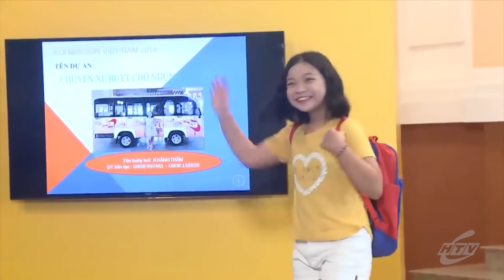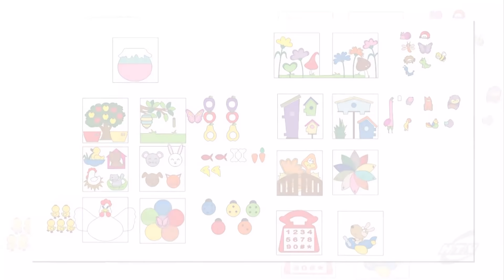Thương Vụ Tí Hon - Full Tập 09 | HTVC | Chương Trình Truyền Hình Thực Tế 2018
Thương Vụ Tí Hon - Tập 09 | HTVC | Chương Trình Truyền Hình Thực Tế 2018
Phát vào 19g30 PM ngày 27/12/2018 trên HTVC Teen
💰💰💰[LẦN ĐẦU TIÊN CÓ MẶT TẠI VIỆT NAM] Truyền hình thực tế: Koi Mission - THƯƠNG VỤ TÍ HON 🙆♂️🙆♀️🎉
🎉💲 Mỗi thí sinh "nhí" cùng dự án kinh doanh "có một không hai" của chính mình
🎉💲Hơn 10 nhà đầu tư ở mọi lĩnh vực cùng đồng hành với chương trình.
🎉💲Dự án nào sẽ thuyết phục được Ban Giám khảo và nhận về khoản đầu tư hấp dẫn?